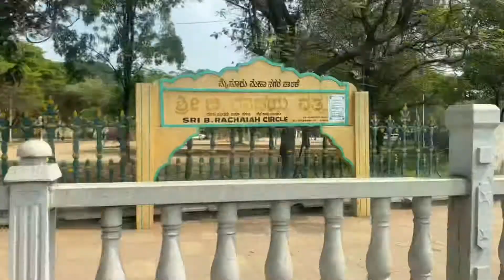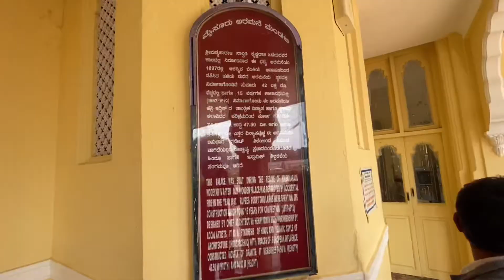Road trip to south India!! 😍❤️ | Day-1 | Mysore | Mysore palace | Karnataka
In this video You are going to see my road trip journey to south India, and The first stop of our trip is going going to be Mysore, Karnataka!! I’ll be going to 5 more destinations in my road trip , so if you haven’t subscribered me then go and subscribe And you can watch such vlogs often and click on the bell icon so that you get notified with a new video from Aditya thakur!